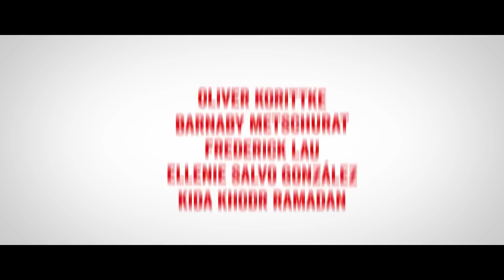WIE MANNER UBER FRAUEN REDEN Teaser Trailer HD